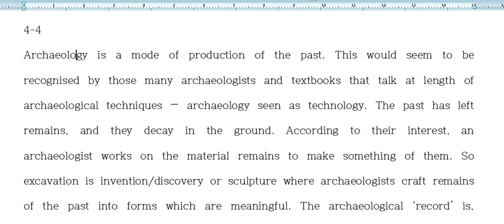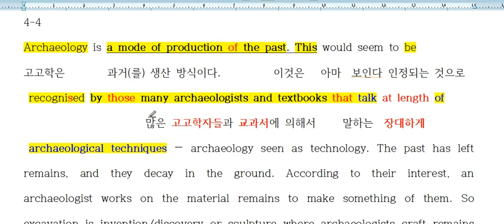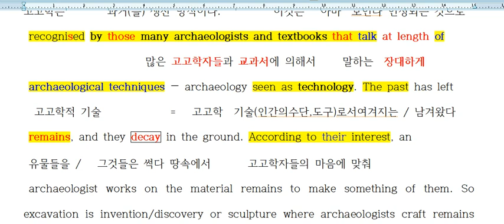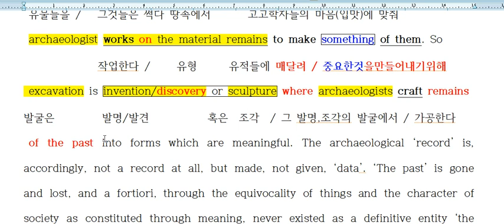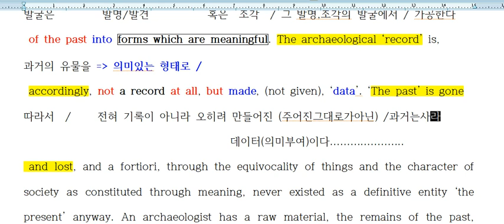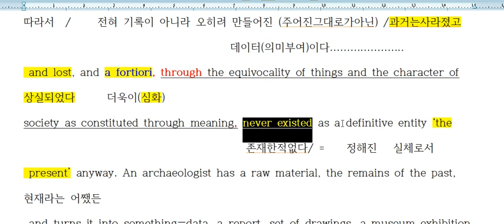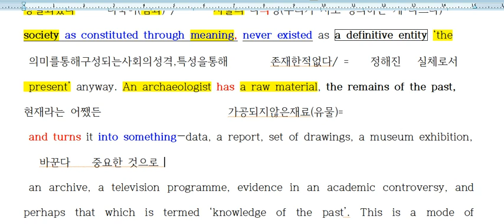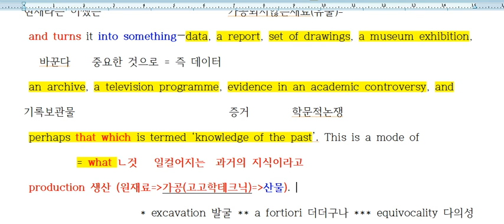수특 4강 4번 내용정리 2022